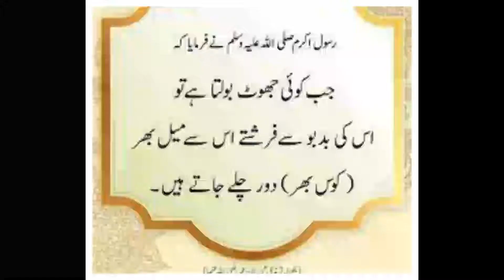Power of truth| always speak truth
Nothing could set  you freer than the truth.
All the outstanding quotes about truth telling in this video will help you to change your mind and life.
s
Stay Blessed